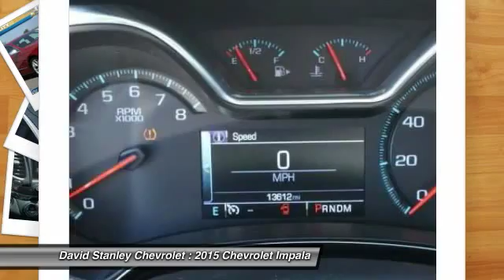2015 Chevrolet Impala Oklahoma City OK P24463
2015 Chevrolet Impala LTZ 2LZ

Be the talk of the town when you roll down the street in this outstanding-looking 2015 Chevrolet Impala. It is nicely equipped with features such as 3.6L V6 DI DOHC and 6-Speed Automatic Electronic with Overdrive. This wonderful Chevrolet is one of the most sought after used vehicles on the market because it NEVER lets owners down. AS LOW AS 1.9% FINANCING AVAILABLE!!! We offer more for your trade in than anyone in this great state of Oklahoma!!! Come to the largest pre-owned dealership in the southwest United States.